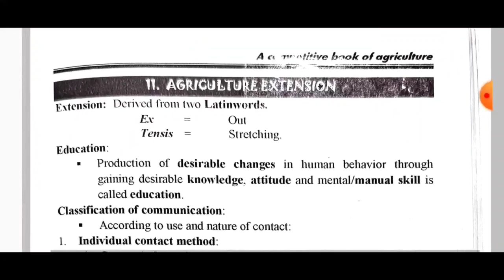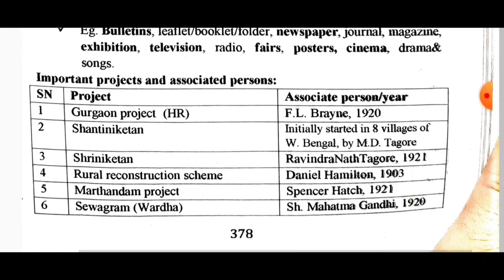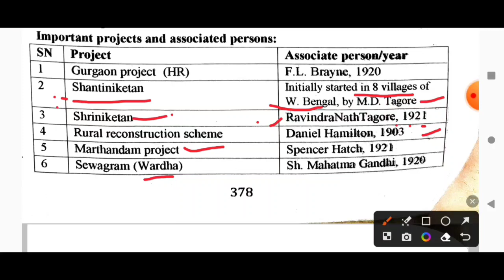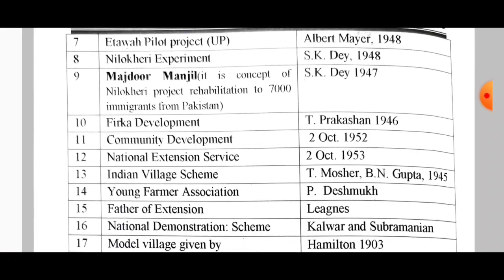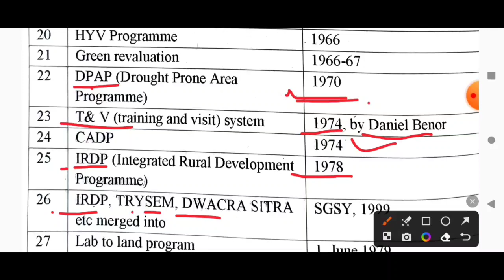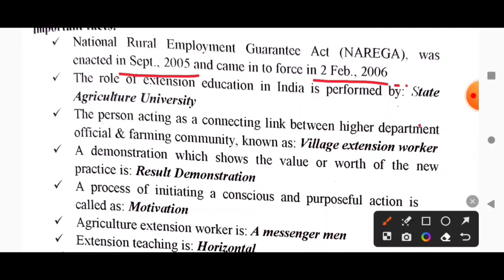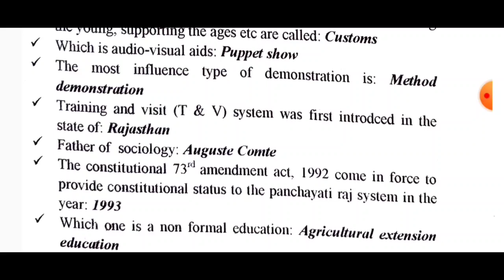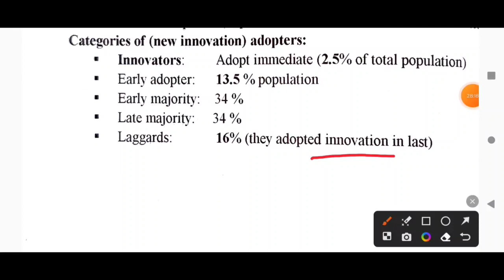NEM RAJ SUNDA BOOK LECTURE - 47 | AGRI. EXTENSION | NEM RAJ SUNDA BOOK REVISION